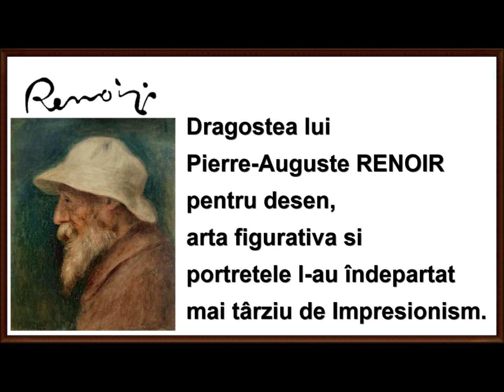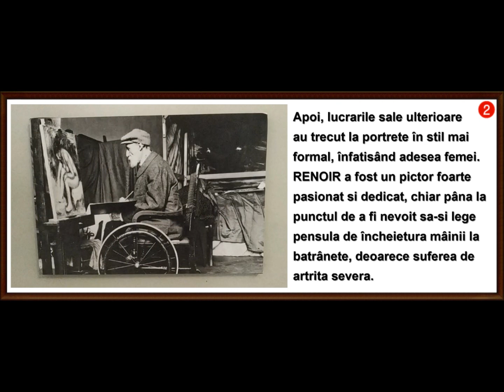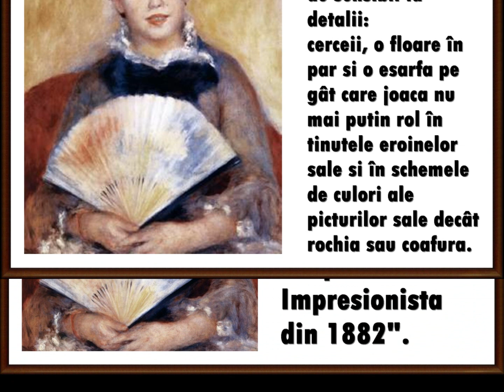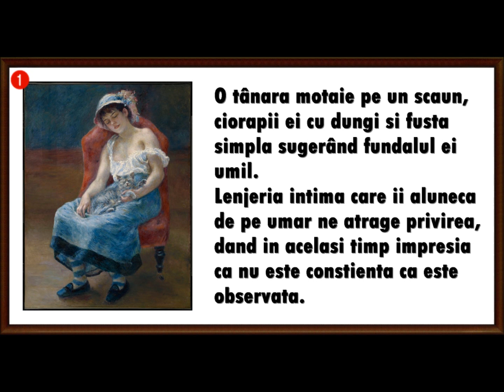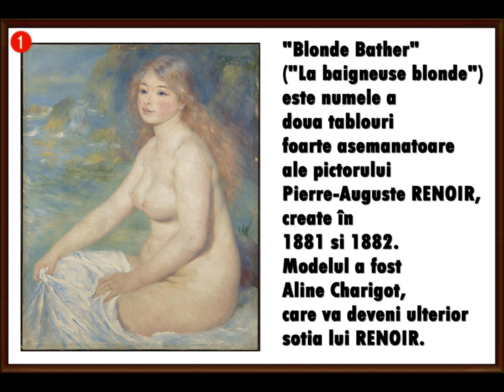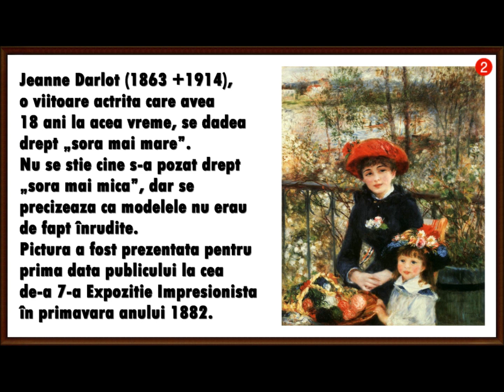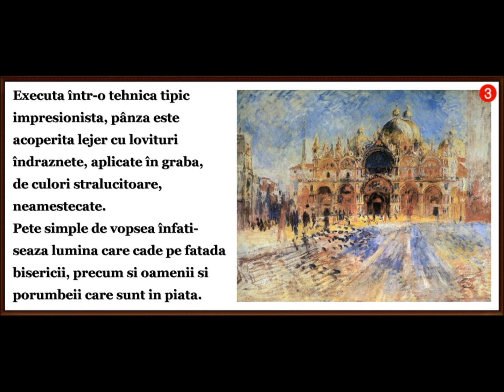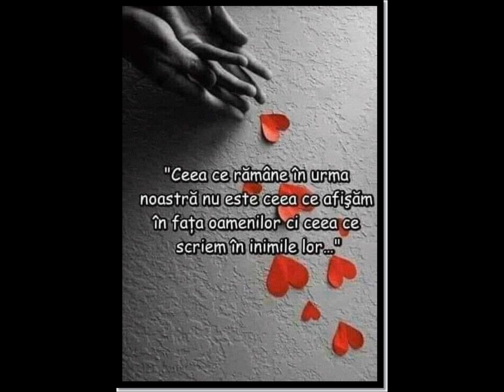artmirc-Cufarul cu Diamante...-Auguste RENOIR-[1841+1919] PICTOR FRANCEZ IMPRESIONIST-P. 10_a_2023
artmirc-Cufarul cu Diamante...-Pierre-Auguste RENOIR-[1841+1919] PICTOR FRANCEZ IMPRESIONIST-P. 10_2023
Pierre-Auguste RENOIR (n. 25 februarie 1841, Limoges, Franța +d. 3 decembrie 1919, Cagnes-sur-Mer, Alpes-Maritimes, Franța) a fost unul din cei mai Celebri Pictori Francezi, creator - împreună cu Claude Monet, Alfred Sisley, Paul Cézanne și alții - al Curentului Impresionist. Dragostea lui pentru desen, artă figurativă și portretele l-au îndepărtat mai târziu de impresionism.
Sub influența lui Ingres, începând din anul 1883, universul său coloristic devine mai blând, pictează trupuri feminine strălucitoare. Denumit pe drept „pictorul bucuriilor vieții,”
Renoir pictează cu pasiune până în ultima clipă a existenței sale.
În 1869 Renoir petrece mult timp la Bougival, împreună cu Monet. În 1867 și 1970 expune din nou la Salon.
După sfârșitul războiului, îl vizitează des pe Monet, care locuia atunci la Argenteuil, în apropiere de Paris. Vin aici și Sisley, Pissarro și Manet, pentru a picta împreună.
 În 1889 se mută la Chateau des Brouillards, în Montmartre și, în 1890, se căsătorește cu Aline Charigot.
Artistul este chinuit de o paralizie parțială și de reumatism. Medicii îi recomandă o climă mai blândă, motiv pentru care în 1907 își cumpără o proprietate la Cagnes-sur-Mer, lângă Nisa. În 1919 este distins cu Ordinul
Legiunii de Onoare.
 Lucrează șezând, cu penelul fixat de mâna dreaptă, dar regretă că nu mai poate picta tablouri mari.
Se stinge din viață la vârsta de 78 de ani, pe data de 3 decembrie 1919.
Music